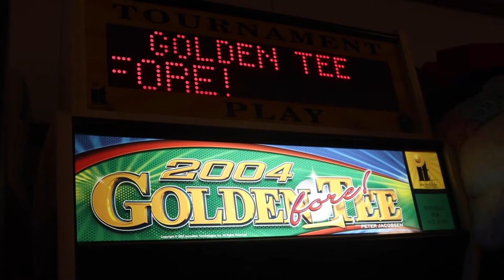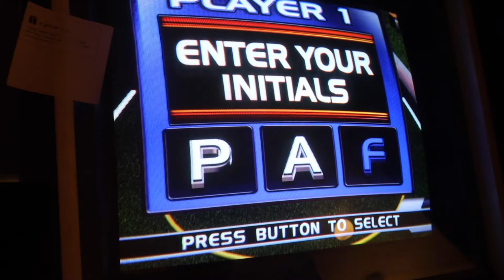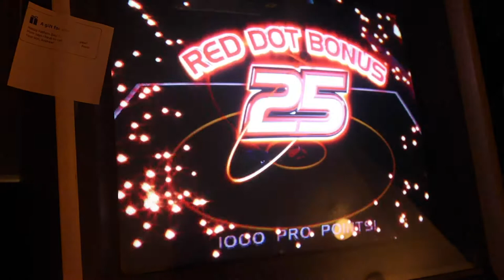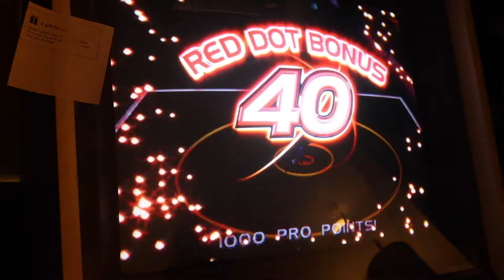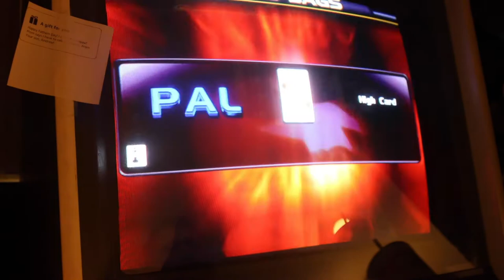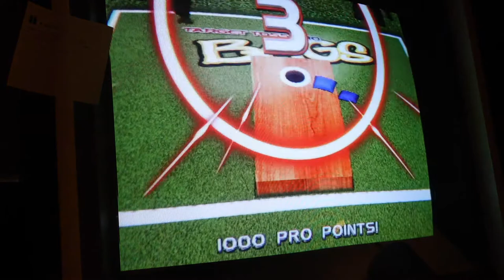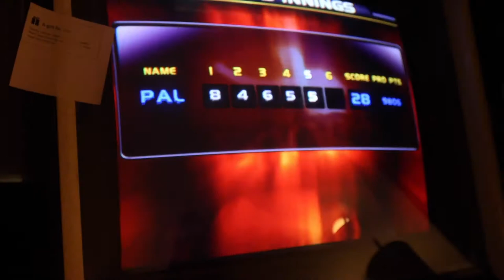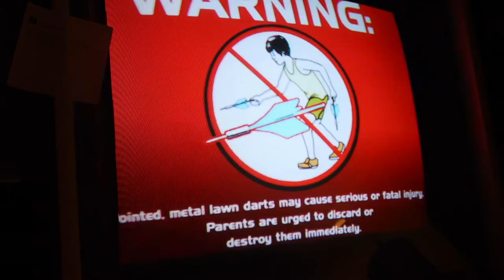Target Toss Pro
Today's "Game of the Day" by Incredible Technologies